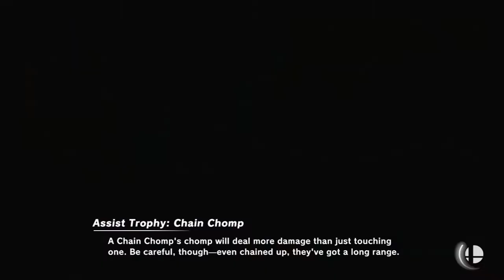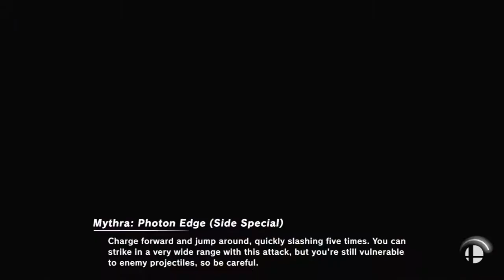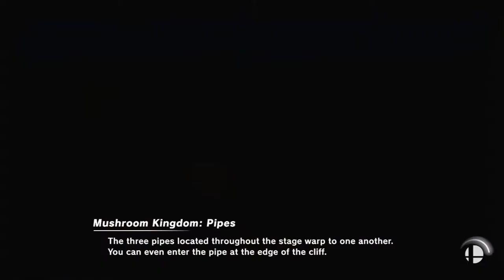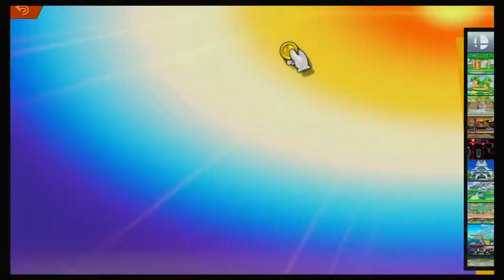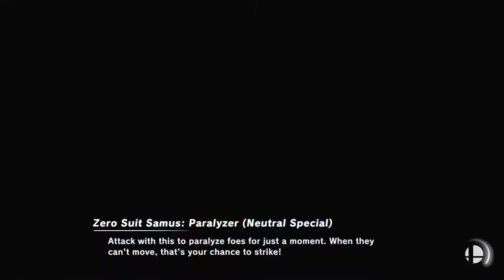Kareem Nassar FT10 Proguides Session Season 4